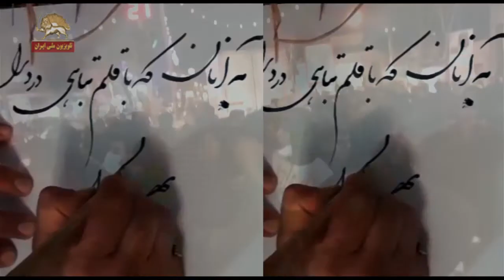ترانه سرود « بهاران خجسته باد»